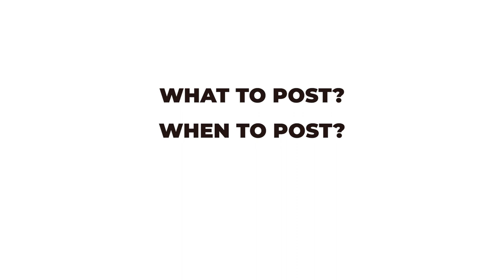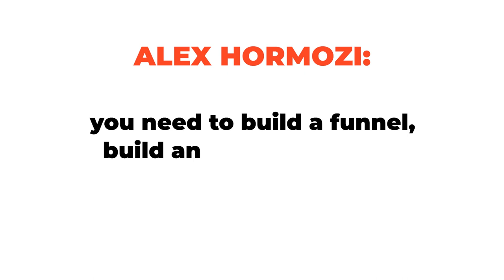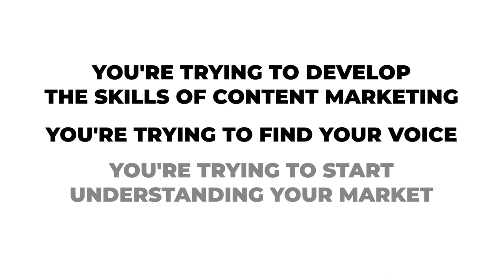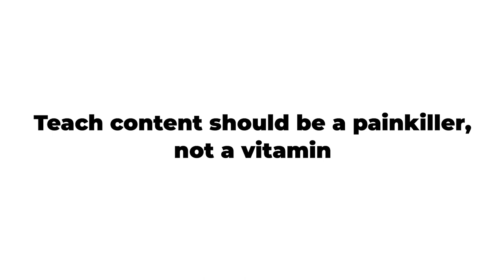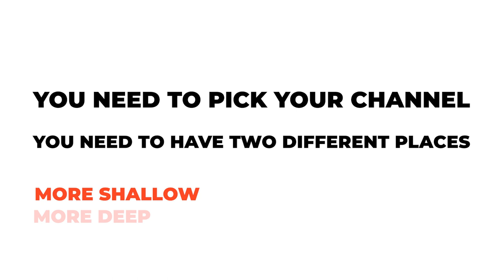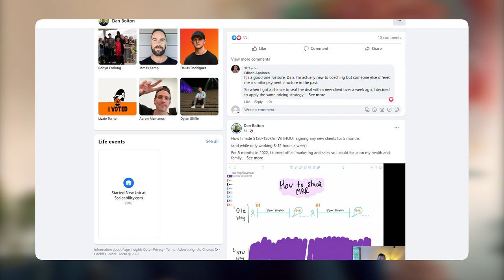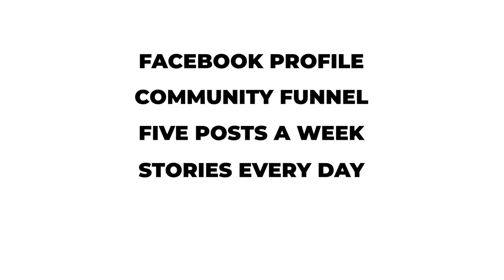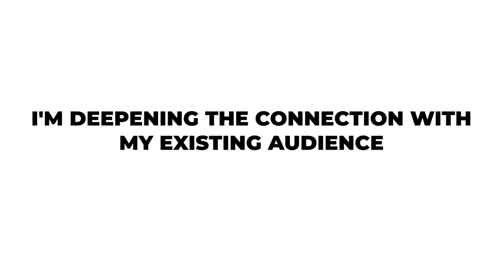My 7-Figure Content-Marketing System (In-Depth Playbook)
Not for beginners: Learn how I make $25k/week Profit with 2 offers, 1 funnel, no sales calls & in 4 hours a day… (42 min crash course)

In the last 6 months I feel like I’ve cracked the code to creating client-getting content. It’s what’s allowed to me to simplify biz down to me & a VA - while still remaining at 7 figs… and my only regret is not taking it seriously sooner. I get to wake up to messages almost daily of people asking how they can work with me. And it’s not by accident. It’s my new content marketing system at work, and in this video I show you exactly how it works.